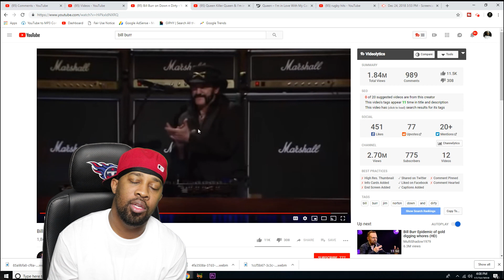Bill Burr on Down n Dirty (Reaction)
TMG Family!!!

Bill Burr on Down n Dirty

IF YOU WOULD LIKE TO SEND ME ANYTHING THROUGH THE POST, THIS IS THE ADDRESS TO USE! =D

L. Matthews
Woodstock
Ga 30188